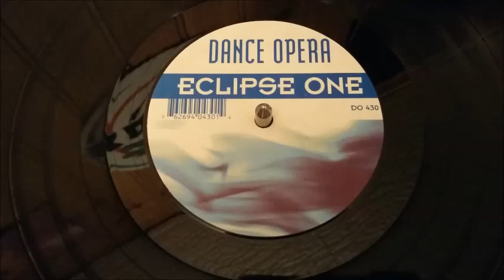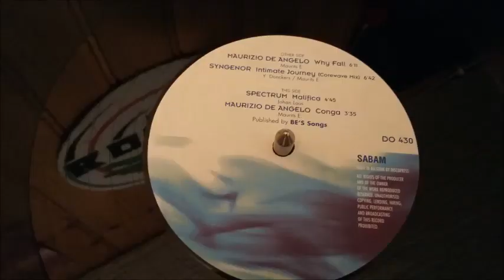Maurizio De Angelo – Why Fall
Label : Dance Opera ‎– DO 430

Format : Vinyle, 12"

Pays : Belgique

Date : 1995

Genre : Electronic

Style : Hard Trance, Trance Progressive

Titres :

A1. Maurizio De Angelo – Why Fall
A2. Syngenor – Intimate Journey (Corewave Mix)
B1. Spectrum – Malifica
B2. Maurizio De Angelo – Conga